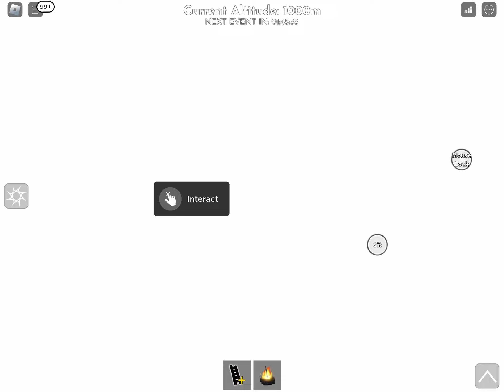completing steep steps with a glitch!